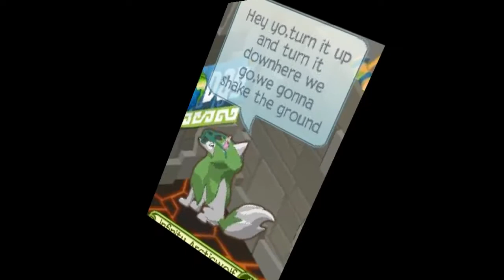AJMV Will.i.am ft. Britney spears Scream and shout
Update: 2014:
This was my first MV, my ones that im working on are much better :) Thanks for the views, btw.